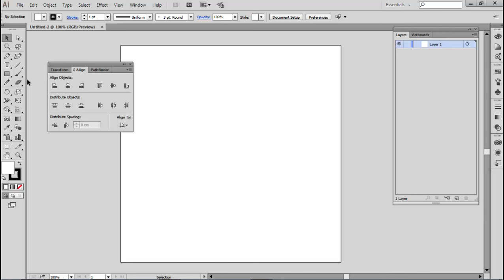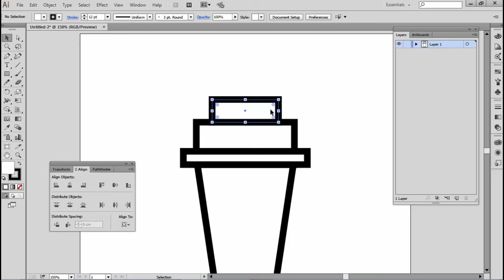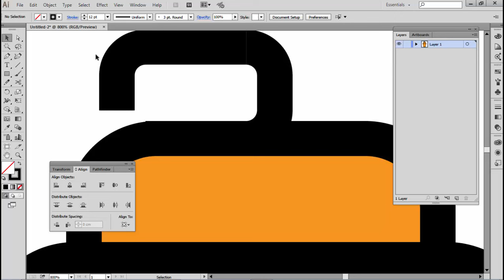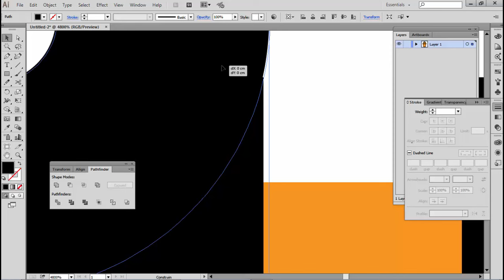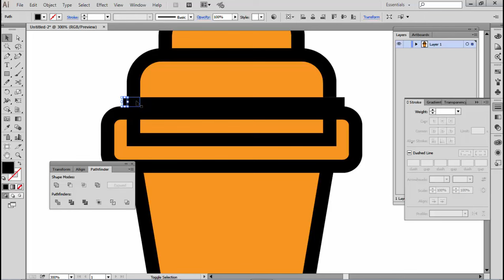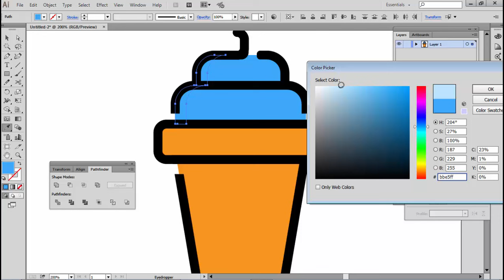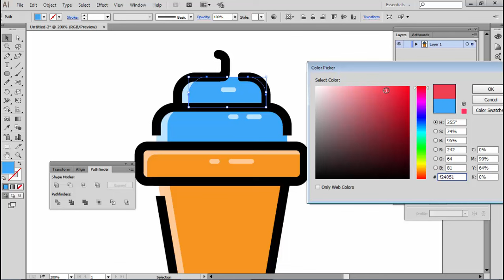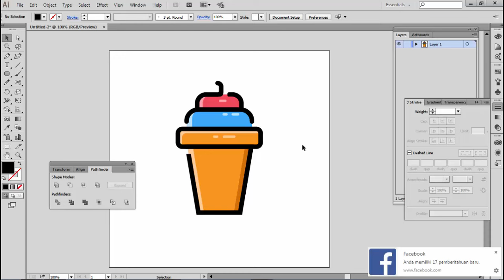Illustrator For Beginner - Creating Icon Ice cream